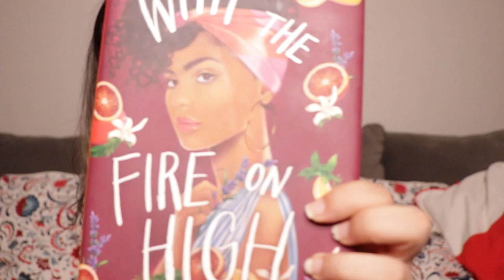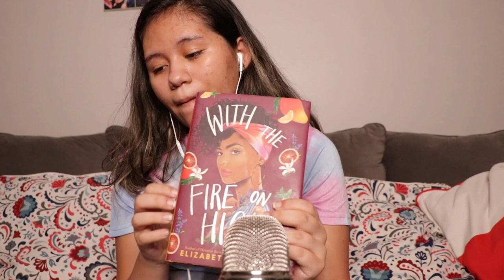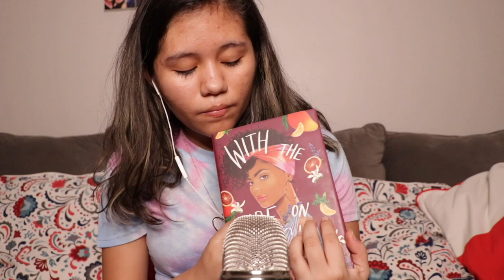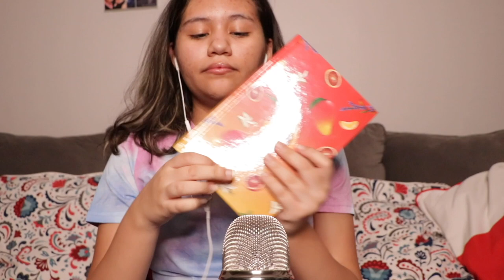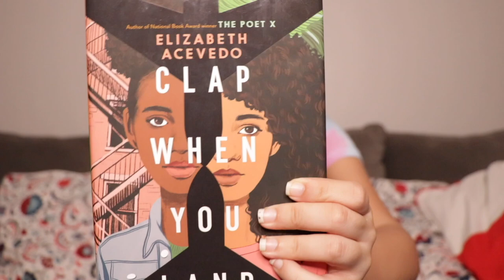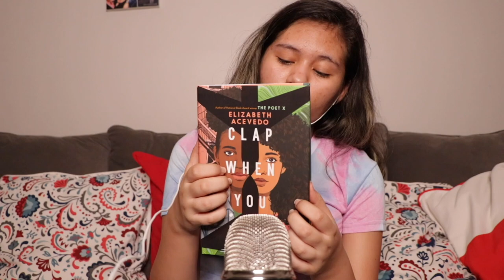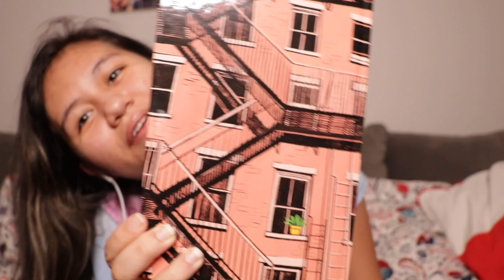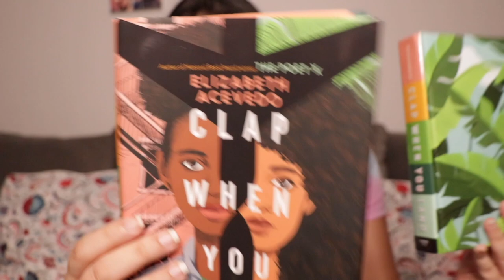ASMR Book Tapping and Gum Chewing 📚❤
Hey Tingle Team!
Today I'm showing you guys my favorite books, tapping on them and chewing some gum! These books are by the same author, Elizabeth Acevedo and she is highly recommended! The gum chewing was not intentional but I think it goes well with the book tapping... ish? Thank you all so much for watching! I hope you enjoyed :) If you have any recommendations, leave them in the comments below ❤

🎙 Tingle Team 4-eva ❤️🧡💛💚💙💜